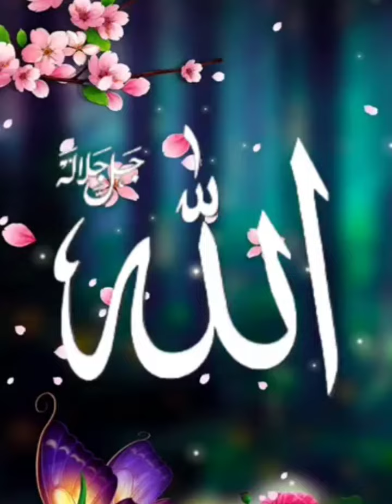August 3, 2023